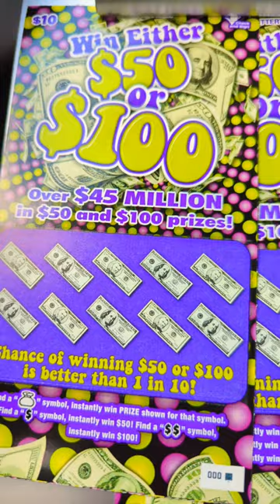Georgia Lottery Scratchers | Tickets I never Buy!!